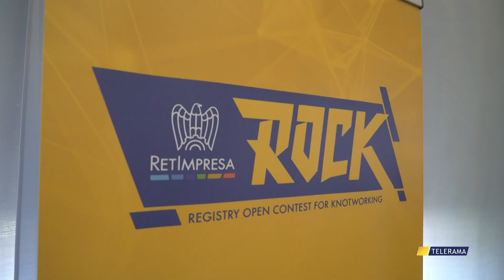PROGETTO CONFINDUSTRIA ROCK RETEIMPRESA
PROGETTO CONFINDUSTRIA
ROCK RETEIMPRESA